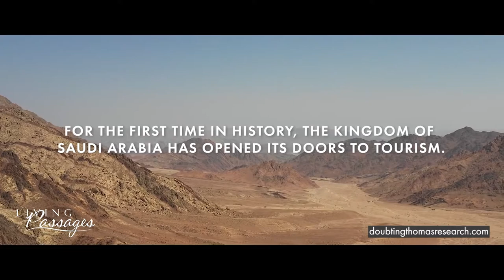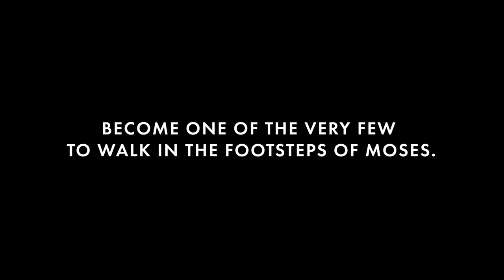Saudi Arabia 2021 with Ryan Mauro | Living Passages Christian Travel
Travel to Saudi Arabia in 2020 with Ryan Mauro and gain intricate geographical knowledge of the foundational narrative of the Exodus. Outlined in the second book of the Torah of Yahweh, it contains some of the most vital and momentous accounts in all the Old Testament. The quest to uncover the archaeological and geological evidence of the Israelites’ liberation from Egypt, Moses’ revelation at Mt. Sinai, and the nation of Israel’s ensuing desert wanderings have captured the hearts and minds of some of history’s most brilliant scholars and explorers. Cartographers, archaeologists, scientists, adventurers, historians and disciples of all backgrounds have sought out the genuine locations as depicted in ancient manuscripts. Finally – with the advent of state-of-the art technology and the ever-increasing political stability of the region – the Northwest corner of Arabia has begun to divulge its buried secrets. Ryan has designed this itinerary to include time at the end to further investigations – that you will be a part of!  Watch the region expand the antiquities that have remained behind the veil.

Join Fox News Analyst and Jabal al-Lawz researcher, Ryan Mauro on the adventure of a lifetime as he imparts his recent findings and his analysis of the land of Midian. The tour cost is $4,899 per person (sharing a double room).  For those of you based in the USA, you can take an optional air add on that includes the domestic Saudi Arabia air flights for $1,459 per person.

Call Our Travel Experts: 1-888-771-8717

Follow Us for Exclusive Updates and Breaking News!

Imagine following the footsteps of both Jesus and Paul, watching the Bible come alive with your own eyes, and lodging in exquisite boutique hotels around the world. What if you could cruise the turquoise seas of the Mediterranean, stopping to see sights etched in Biblical history that most people have never heard of outside of Biblical passages? Picture yourself walking among powerful creatures such lions and elephants in South Africa while diving into the Bible’s account of creation. We bring you the top scholars in biblical archaeology and history to educate and inspire you along your journey.

Living Passages is a Christian cruise and Biblical tour company with over 25 years of experience in Christian group travel. We know the ins-and-outs of booking the finest accommodations, offer authentic locations other tour companies don't have access to, and specialize in making your inspirational experience safe and seamless.

Call us to speak with our travel experts! 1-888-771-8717